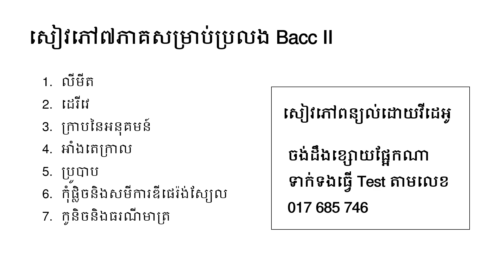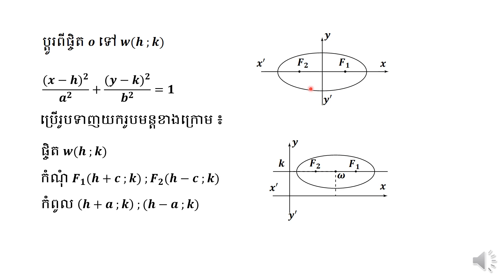គណិតវិទ្យាថ្នាក់ទី ១២ កូនិច 11